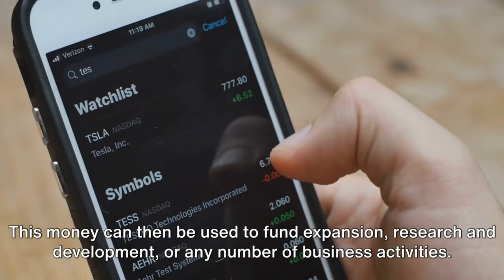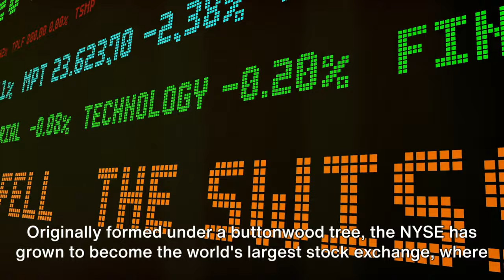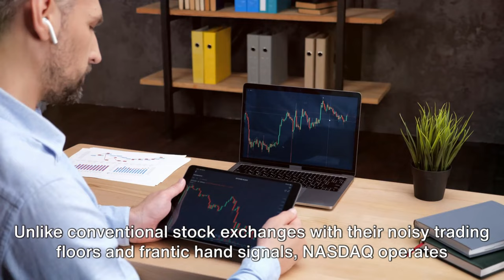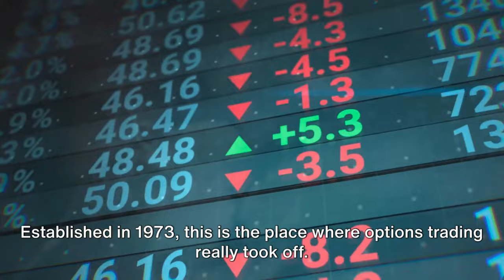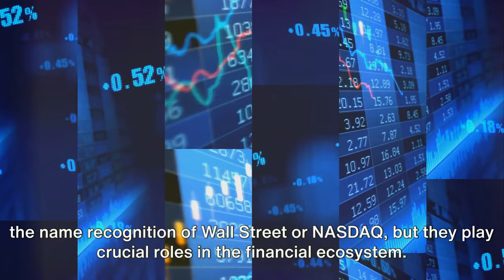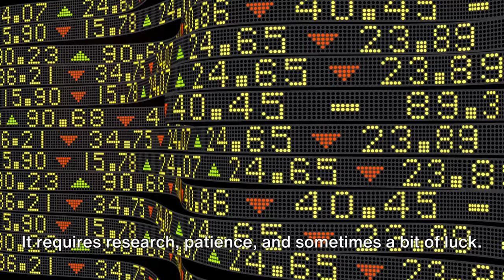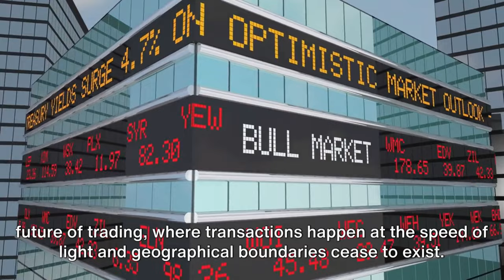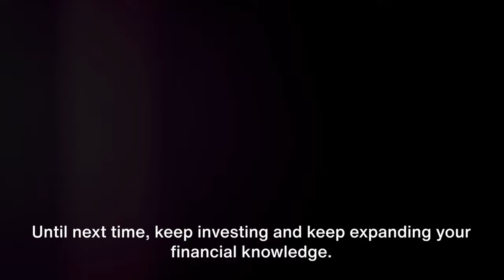The Inside of Stock Exchanges Unveiled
In this video, we'll take a look inside the world of stock exchanges and unveil the secrets that make them so successful.

As investors, we often focus on the stock prices and the numbers on the ticker tape, but what happens behind the scenes? In this video, we'll take a look inside the world of stock exchanges and see how they work. We'll reveal the secrets that make them so successful and help you understand how they impact your investments!